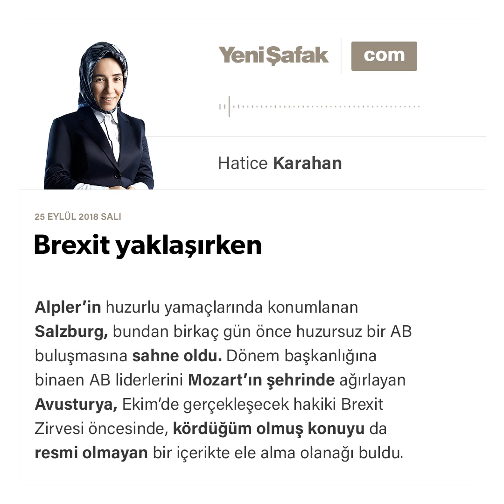Hatice Karahan-Brexit yaklaşırken-25.09.2018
Alpler’in huzurlu yamaçlarında konumlanan Salzburg, bundan birkaç gün önce huzursuz bir AB buluşmasına sahne oldu. Dönem başkanlığına binaen AB liderlerini Mozart’ın şehrinde ağırlayan Avusturya, Ekim’de gerçekleşecek hakiki Brexit Zirvesi öncesinde, kördüğüm olmuş konuyu da resmi olmayan bir içerikte ele alma olanağı buldu. Lakin resmiyeti azaltan sevimli Salzburg ortamının dahi, AB ve Birleşik Krallık arasındaki duvarı alçaltamadığı anlaşılıyor.